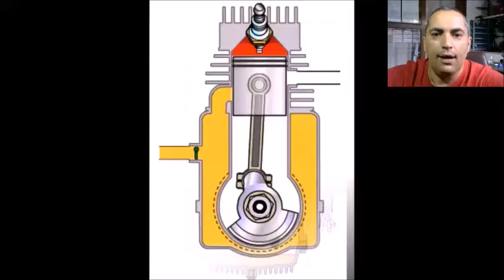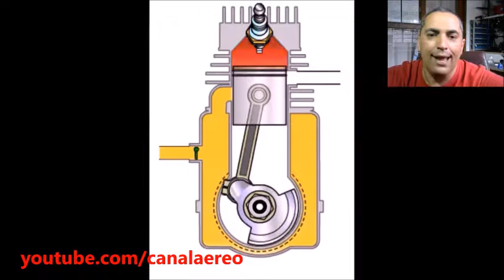Aeromodelismo - Gilberto Castilho(1)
Motora combustão